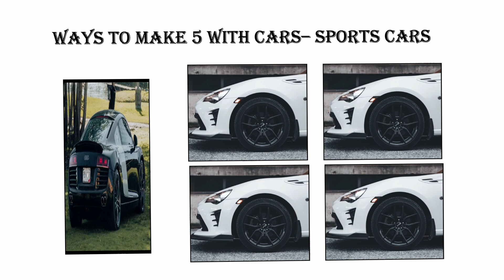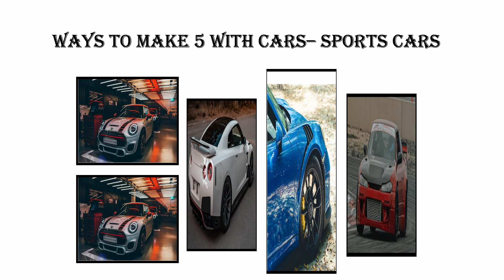Fun With Numbers by Adding Ways to Make 5 With Cars, Sports Cars #5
16 Ways to Make 5 by Adding
There are 32 ways to make the number 6 by adding. There are 64 ways to make the number 7 by adding. There are 128 ways to make the number 8 by adding. Can you guess how many ways there are to make the number 9 or 10 by adding. Check out numbertumbler.org. Share this information with anyone. Thanks.